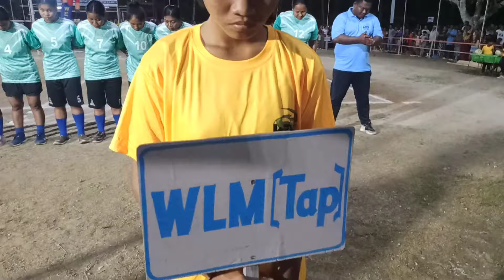Match no. 42 WLM vs Kinyuka volleyball tournament WLM 2024 season 2